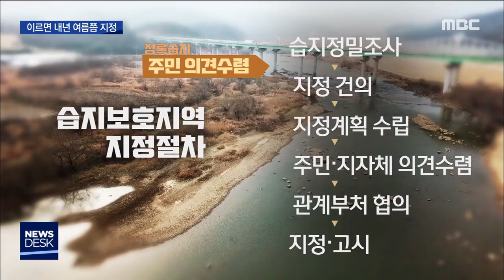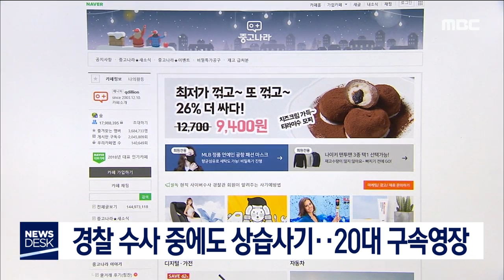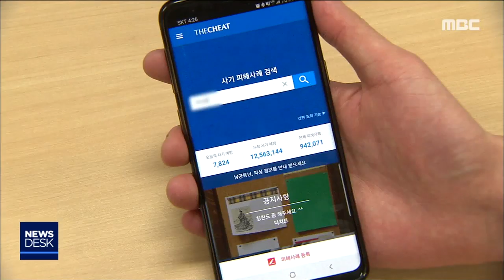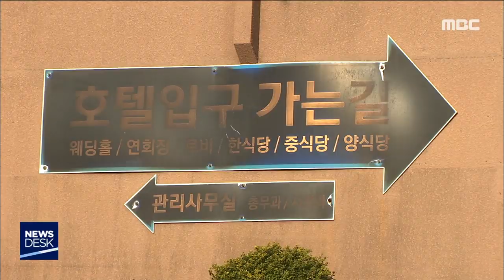[뉴스데스크]뉴스데스크 다시보기 2019.12.24